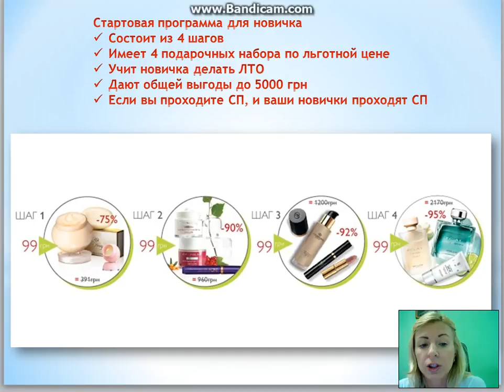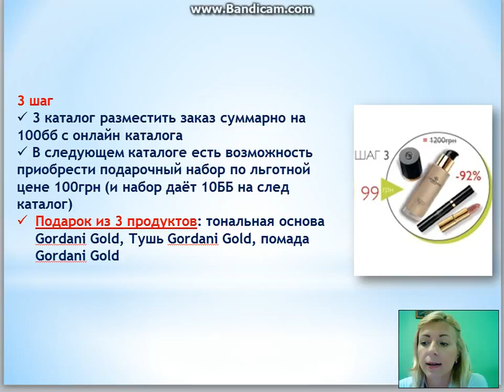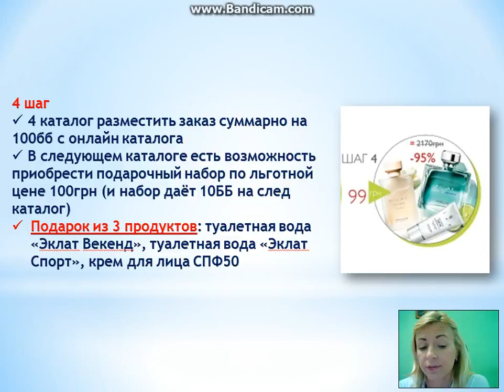Стартовая программа для новичка, суммарная выгода до 5000 грн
Присоединяйтесь к нам и покупайте свои любимые продукты и получайте за это множество подарков